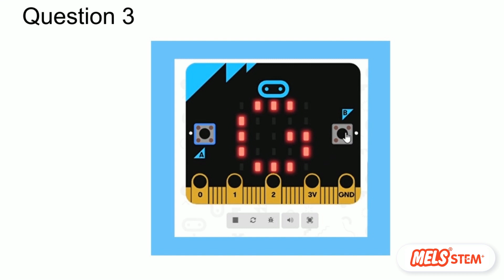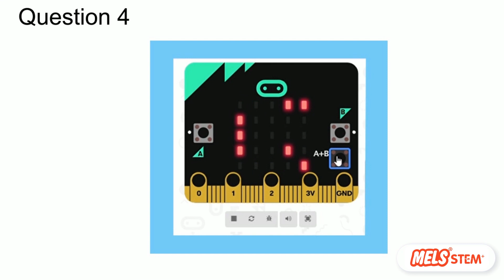Micro:bit Questions -Set16 - Learn to CODE with "BUTTONS & GESTURES"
Learn to code according to the vide clips. There are five questions, learn to code on your micro:bit to display the screen as in the videos.